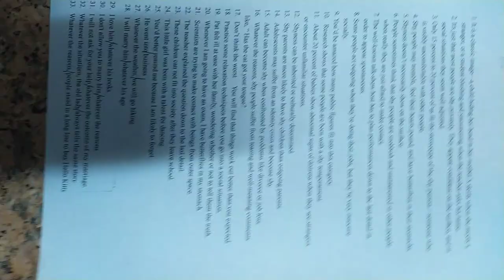VID#高中英文試題 含答 73，中華民國九十年代教育資源#分享#HKS#HKHS